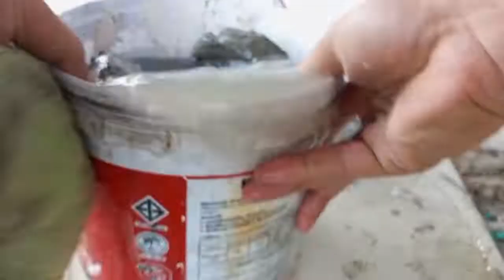ปั้นปูน สอนปั้นลายไม้เทียมep4 พื้นฐาน Pot artificial wood. Easy to make. DIY. Plastering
pot artificial wood. Easy to make. DIY. Plastering. Making plant pots. Home decoration. do gardening.
สอน ปูนปั้น ขั้นพื้นฐาน กระถางปูน ลายไม้ ปันด้วย ซีเมนต์ แบบง่าย
หัดปั้นปูน ลายไม้เทียม กระถางปูน แต่งบ้าน คลิปนี้เหมาะกับผู้ฝึกทำ เป็นพื้นฐานสำหรับผู้ต้องการเรียรู้ลายไม้เทียมหินเทียม สามารถฝึกตามเพื่อสัมผัสกับอุปกรณ์และวัตถุดิบ เพื่อพัฒนาต่อไปอีกระดับขั้น

สอนปั้นปูนขึ้นลายผ้าจากผ้าเก่าDiy ep8

Beautiful pot. Easy to make by hand. Wood stucco. decorate the house or make it for sale
สอนปูนปั้นขั้นพื้นฐาน ทำกระถางปูนลายไม้ แต่งบ้าน จัดสวน หรือสามารถทำขายได้